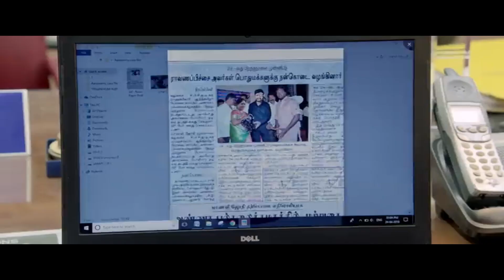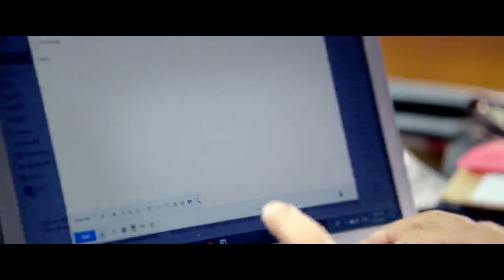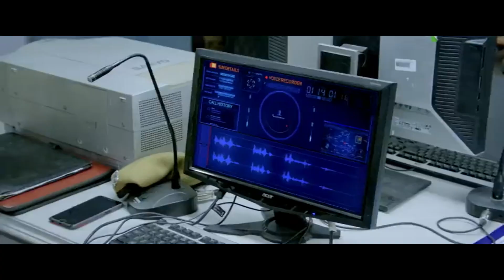saamy 2 Telugu Movie Action Scenes || Vikaram And Keerthy Suresh Super Hit Movie || Multiplex Telugu